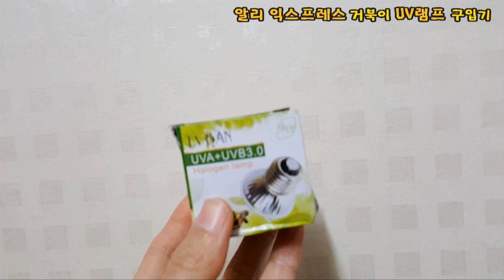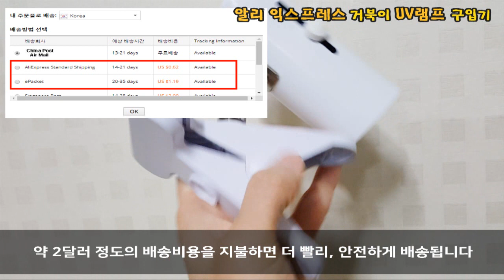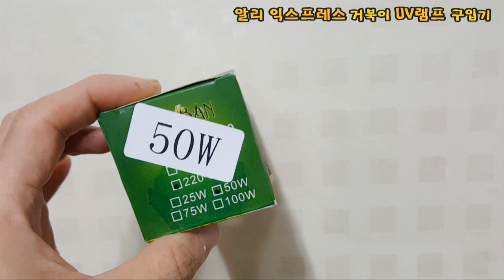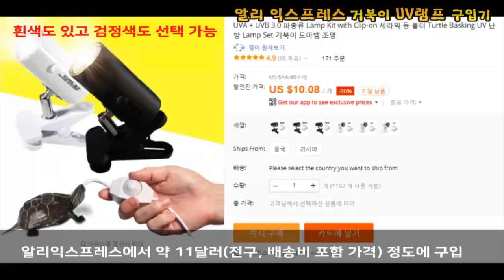거북이 키우기 ! 알리익스프레스에서 구입한 UV램프 달아주기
거북이 키우기 준비물 중 하나인 UV램프!
알리익스프레스 해외배송으로 구입해봤습니다.

가격, 성능 모두 만족하는 제품으로 설치 완료